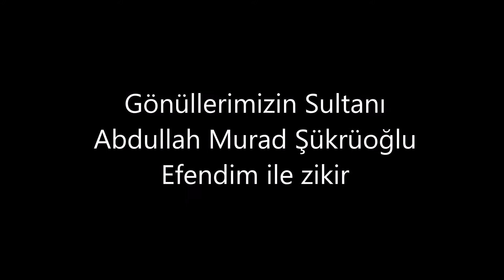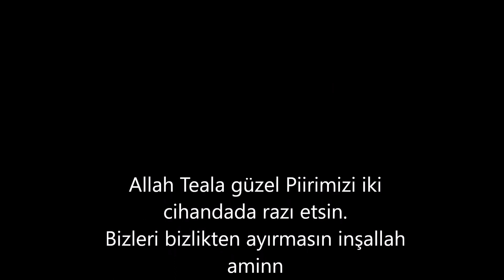Gönüllerimizin Sultanı Abdullah Murad Şükrüoğlu Sultanımız ile zikir